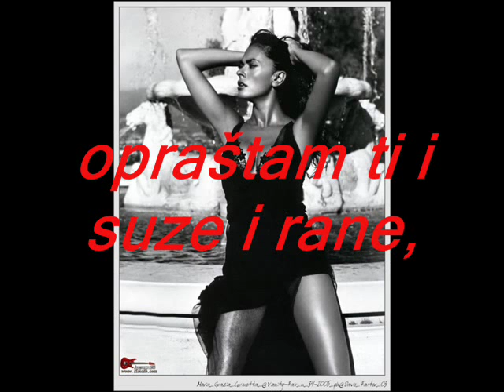Najlepša ljubavna poezija - Opraštam ti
Vasilije od Semberije telefon : 064/8984534
Opraštam ti

Opraštam ti sva neverstva tvoja,
opraštam, što nisi više moja,
tamne noći s drugim provedene,
opraštam, što nisi pokraj mene.
Opraštam ti tuđe zagrljaje,
srce moje oproštaj ti daje.
I poljupce pod bagremom belim,
tvoju sreću kvariti ne želim.
Opraštam ti i noći i dane,
opraštam ti i suze i rane,
opraštam ti nade pokopane,
plave zore s drugim dočekane,
meni nikad ne mora da svane.
Grliću se sa tugom u noći,
u četiri zida u samoći.

Pesnik : Vasilije od Semberije